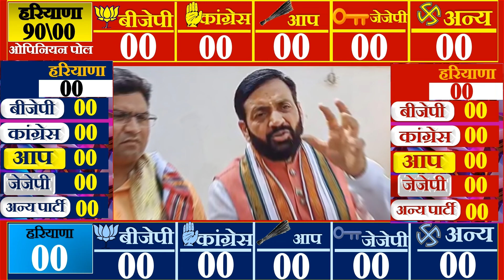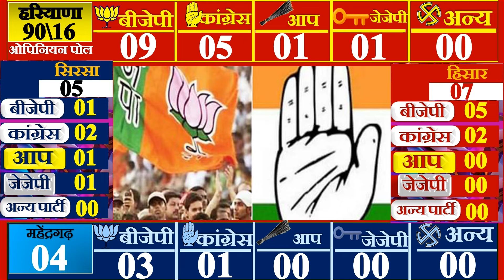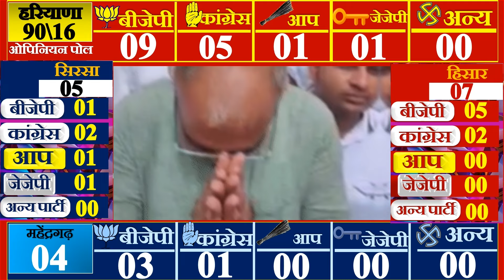Today Breaking News ! Haryana Assembly Opinion Poll BJP CONG JJP INLD AAP KIS KI BNEGI SARKAR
Jammu Kashmir assembly election fresh opinion poll. PDP || BJP || INC || JKNC.

Jammu Kashmir assembly election opinion poll 2022 , | Narendra Modi | Rahul Gandhi | BJP Congress | other | 2024 election lok sabha opinion poll 2024 , | Narendra Modi | Rahul Gandhi | BJP Congress | other | 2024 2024 lok sabha election opinion poll, ndtv opinion poll 2024 lok sabha, 2024 lok sabha election opinion poll kerala malayalablok sabha elections 2024, abha election 2024, exit poll 2024 ALIPURDUAR 1: KUMARGRAM (ST) 2: ALIPURDUARS 3: FALAKATA (SC) 4: KALCHINI (ST) 5: MADARIHAT (ST) BANKURA 1: BANKURA 2: BARJORA 3: BISHNUPUR 4: CHHATNA 5: INDUS (SC) 6: KOTULPUR (SC) 7: ONDA 8: RAIPUR (ST) 9: RANIBANDH (ST) 10: SALTORA (SC) 11: SONAMUKHI (SC) 12: TALDANGRA BARDHAMAN 1: ASANSOL DAKSHIN 2: ASANSOL UTTAR 3: AUSGRAM (SC) 4: BARBANI 5: BARDHAMAN DAKSHIN 6: BARDHAMAN UTTAR (SC) 7: BHATAR 8: DURGAPUR PASCHIM 9: DURGAPUR PURBA 10: GALSI (SC) 11: JAMALPUR (SC) 12: JAMURIA 13: KALNA (SC) 14: KATWA 15: KETUGRAM 16: KHANDAGHOSH (SC) 17: KULTI 18: MANGALKOT 19: MEMARI 20(a) : MONTESWAR 20(b): MONTESWAR : BYE ELECTION ON 19 abp news live,india tv live,aaj tak live,lok sabha elections 2024,lok sabha election 2019,lok sabha elections,2024 lok sabha elections,2024 lok sabha election,lok sabha,lok sabha polls 2024,lok sabha election 2024 schedule,lok sabha polls,ramzan voting,lok sabha election opinion poll 2024,aaj tak opinion poll,india today opinion poll,lok sabha election 2024,2024 lok sabha election prediction,amit shah,PM MODI,AMIT SHAH,lok sabha live

There may be an error in this video regarding assembly seats, these figures have been taken through internet search, due to delimitation, some changes can be seen here.

The result shown in this opinion poll is not the personal views of the speaker. The data put in this opinion poll has been collected through a recent survey which is based on public opinion. All these figures which are collected by public opinion If the speaker has presented it to you as objectively as possible, do not watch this video if you doubt public opinion.
Haryana Assembly election Opinion Poll 2024 Haryana Exit Poll BJP JJP CONGRESS  Khattar, Hooda #2024

By